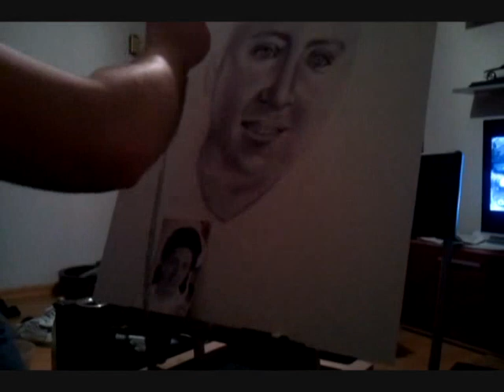Portrait airbrush speed painting vol.2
Hochzeits Foto von meiner Oma. Ruhe in Frieden wars die beste Oma die man sich wüschen kann. Leider ist mir ein Tropfen Farbe auf das Bild getropft deswegen ist es am Kinn zu dunkel.